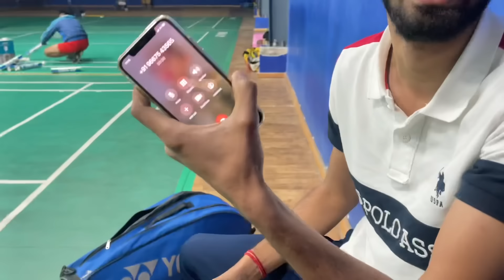Kia Seltos Vs Fortuner Legender Drag Race🔥*Unbelievable*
Kia Seltos Vs Fortuner innvova fortuner Legender Drag Race